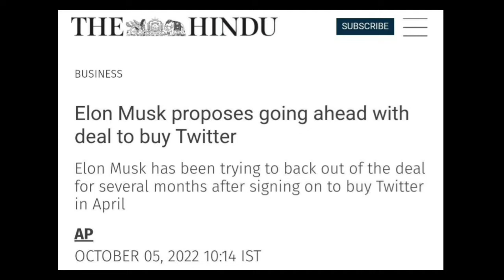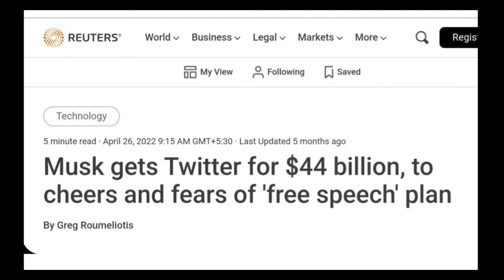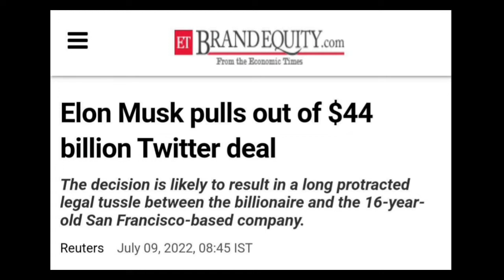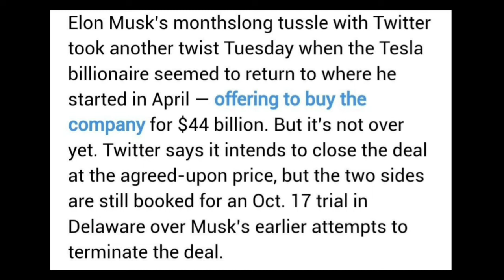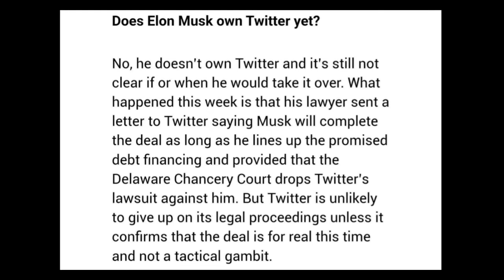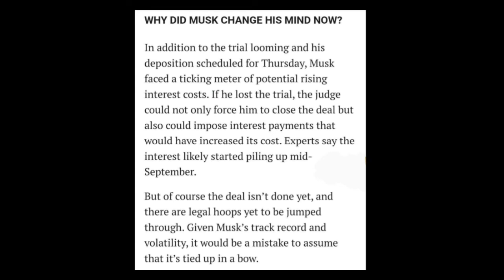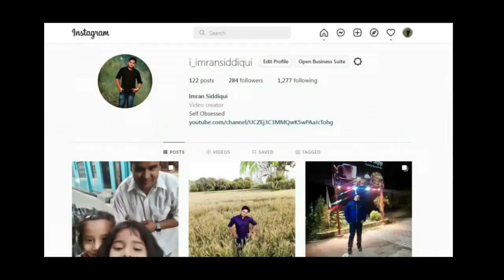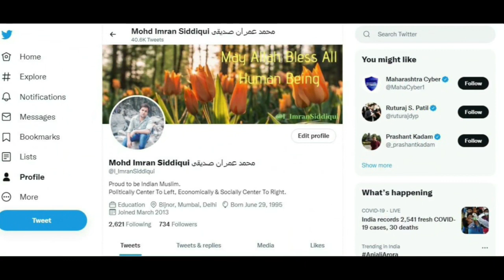Elon Musk Will Buy Twitter Again | What Step Twitter Took To Bring Down Elon Musk? Let's See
Hi Friends, In this video We will talk about why Elon Musk buying Twitter Again? what steps Twitter Took to bring down Elon Musk? let's see

Host: Imran Siddiqui
Voice: Imran Siddiqui
Edited By: Imran Siddiqui